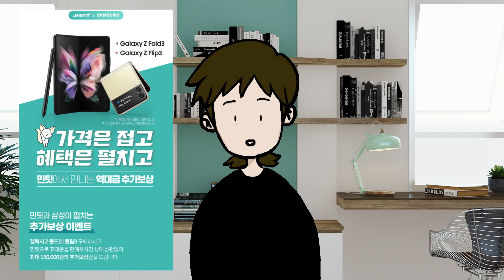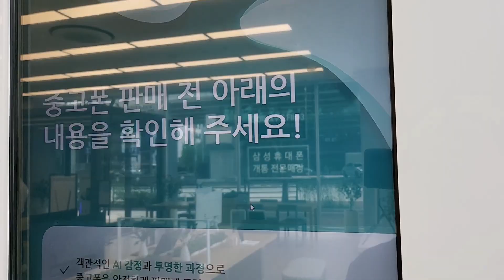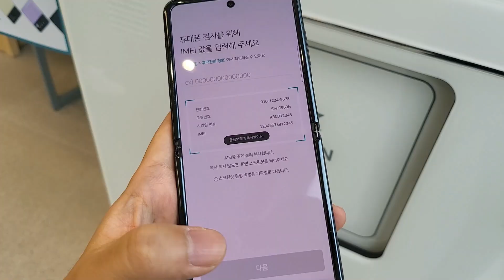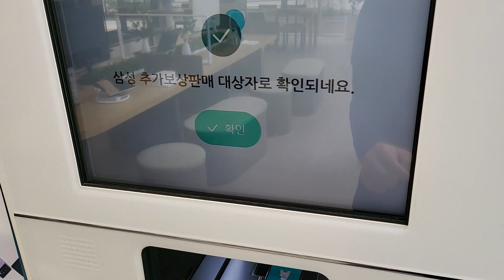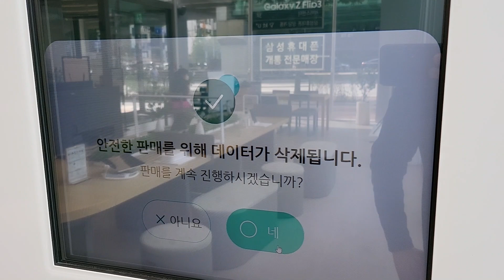갤럭시 Z폴드3 추가보상 민팃 중고폰 판매 방법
민팃ATM 사용기! 갤럭시 Z폴드3 중고폰 추가보상으로  z플립 LTE 15만원 더 받았습니다.